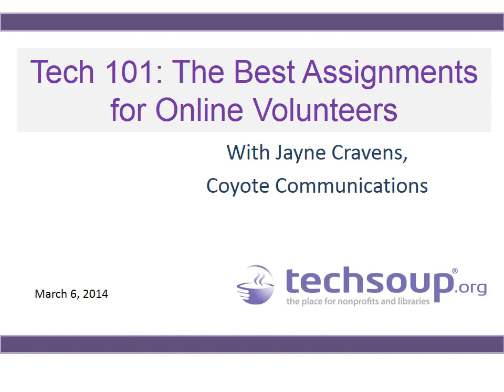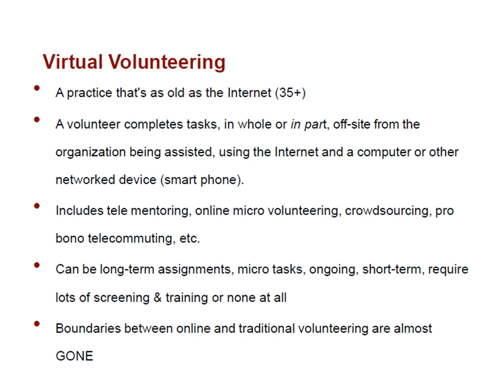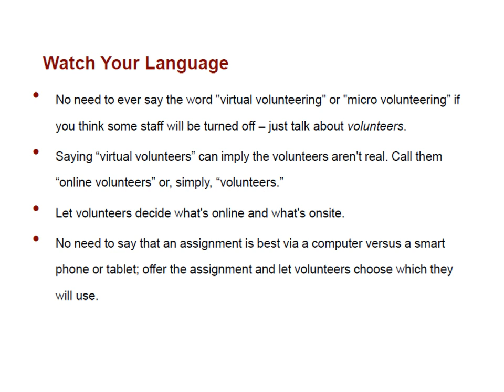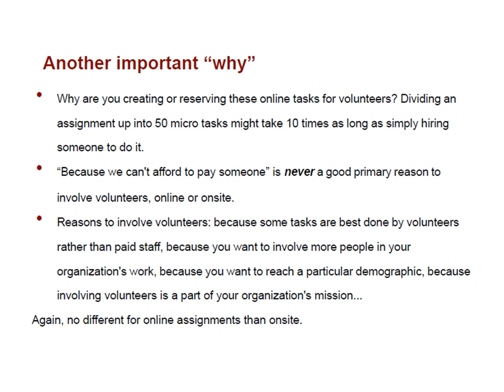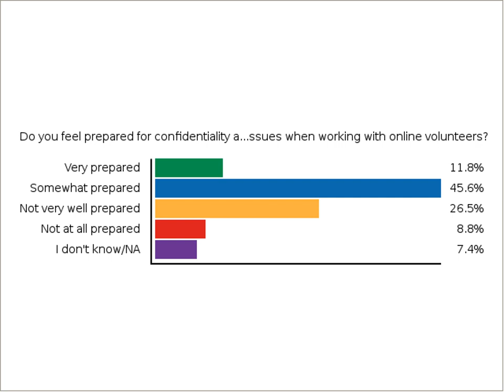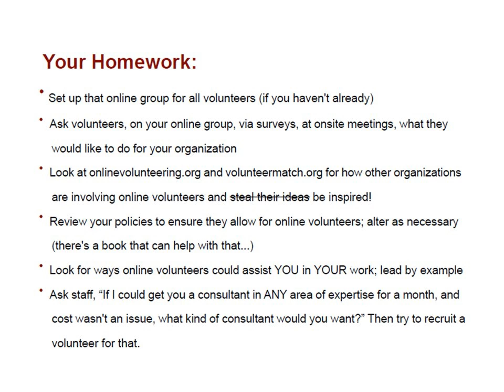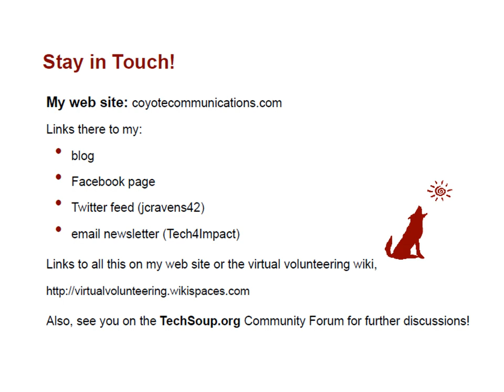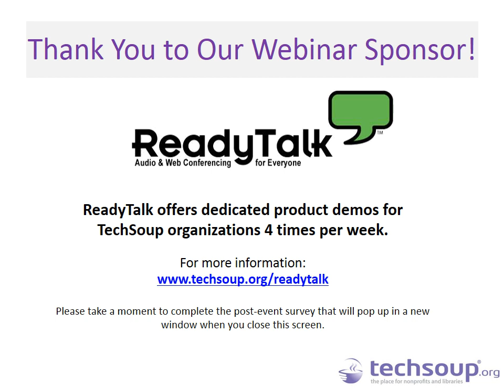Webinar - Tech 101: The Best Assignments for Online Volunteers - 2014-03-06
Want more volunteers? Want to give your current volunteers more satisfaction and flexibility in supporting your organization? Want to reach potential volunteers that you aren't reaching now?

Virtual volunteering - volunteers doing some or all of their service offsite, via a home or work computer, via their smartphone, or via another networked device, allows you to do all this and more!

In this free, hour-long webinar volunteer management expert and TechSoup forum host Jayne Cravens reviews the assignments online volunteers love, particularly focusing on ones that have real impact at organizations. She discusses leadership opportunities, micro tasks, and everything in between.